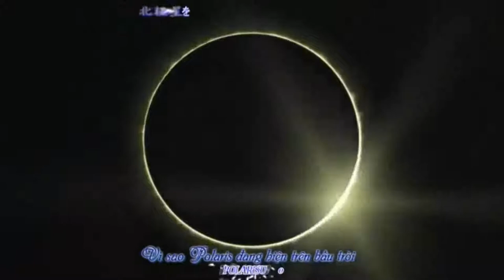Fuma "The Silent Crow Assassin" Kotaro's theme